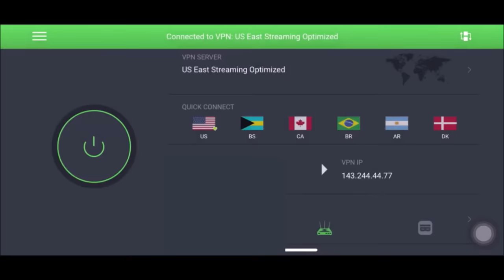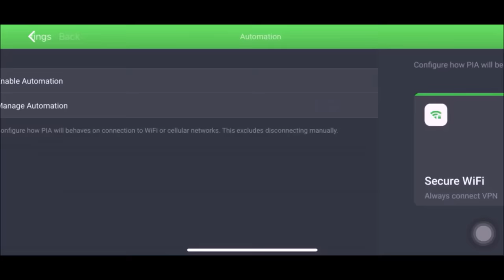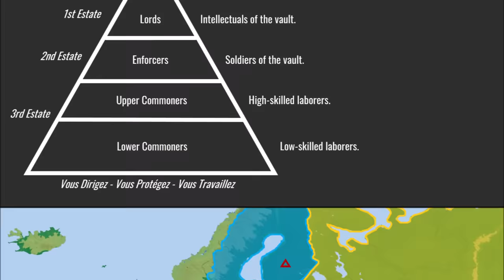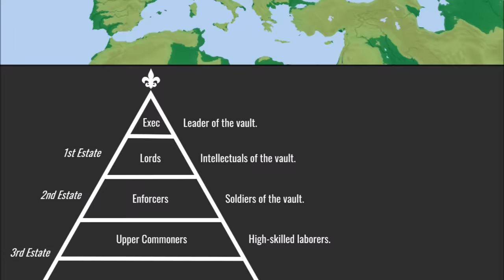Metropol: Post Nuclear Feudalism | Alternate History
Get Private Internet Access for less than two dollars per month, plus four months free when you follow our

Facing the prospect of nuclear war with Russia following a full invasion and annexation of Ukraine, and preparations for an invasion of the Baltic states, France seeks to preserve its culture, and in fact, civilization as we know it, through the creation of a highly advanced fallout shelter. From this fallout shelter and the nuclear war that ensues between Russia and the European Union, a new feudal age is born (with some Fallout flavors thrown in for good measure).